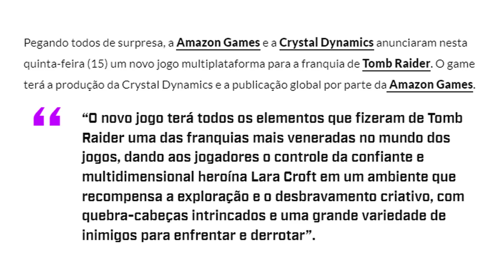TOMB RAIDER pegou TODOS de SURPRESA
Fala galera! No vídeo de hoje teremos um corte comentando sobre Tomb Raider.